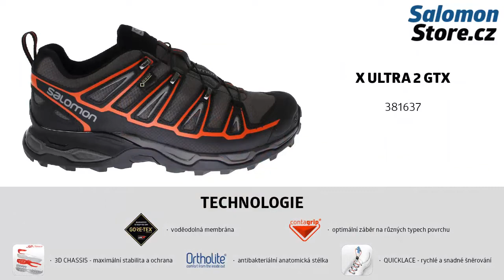Salomon X ULTRA 2 GTX 381637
Boty X-Ultra 2 GTX® byly inovovány pomocí elegantních sportovních detailů. Zajišťují dokonalou stabilitu a obstojí v každém počasí. Speciální přilnavá podrážka je vhodná do mírného až technického terénu.
Obuv Salomon zakoupíte na webu SalomonStore.cz